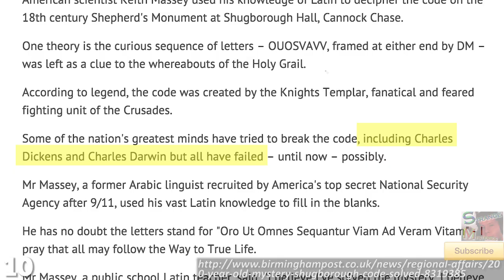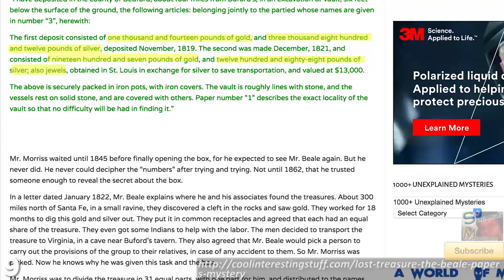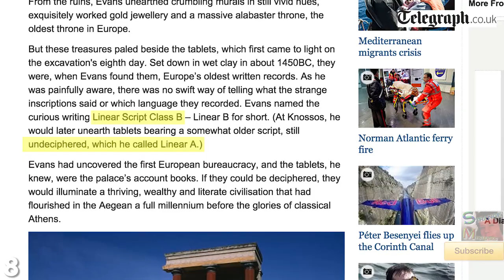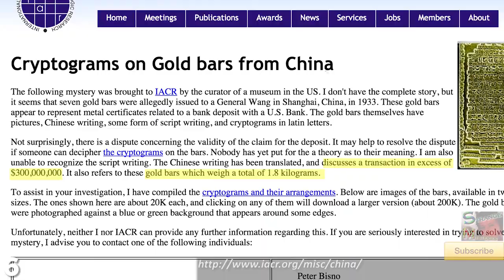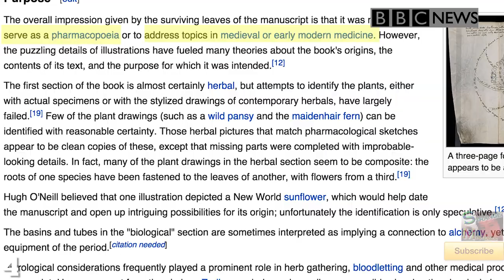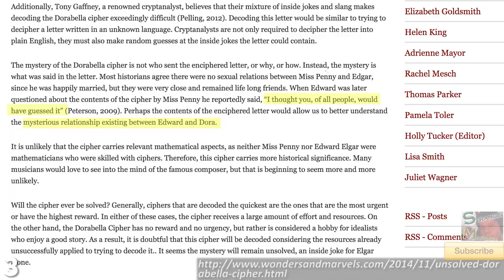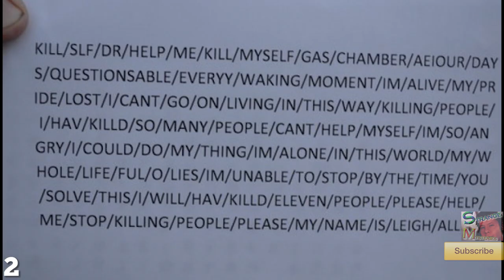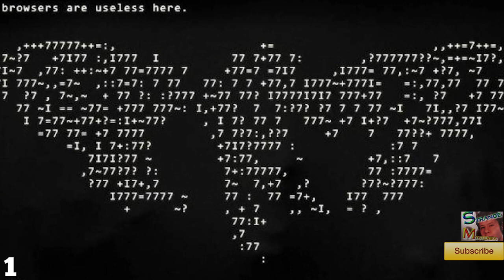Top 10 SECRET Unsolved MESSAGES, Codes, & Clues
Top 10 SECRET Unsolved Messages, Codes, and Clues that still remain a mystery.

The Shugborough Inscription- I’m sure many of you spend your days wandering through the grounds of Shugborough Hall in Staffordshire, England. Well, maybe not, but Charles Darwin and Charles Dickens certainly did, and within these grounds, carved onto a monument...
Beale’s Buried Treasure- An old Virginia story once told of a man in the early 19th Century known only as Beale. This man reportedly owned enough treasure to fill two whole wagons. Now, unlike you and I, who would just take this treasure to the nearest Burlesque-themed casino stripper bar
The Phaistos Disc-The Phaistos Disc is a large circular object made of clay which contains important information about Ancient Greece. If ancient Greek antiquity had movies, this is what they’d be stored on.
The Dead Dropout-On the surface Ricky McCormick wasn’t a particularly interesting man, nor was he a very nice man. He was a High School dropout from St. Louis, he had a criminal record for...
The Secret Chinese Millions-In 1933 seven gold bars were issued to a man named General Wang, and as we’re far too classy to make a joke about his name we will simply move on. The gold bars were representative of metal certificates which linked to a significant bank deposit in an unknown US bank.
The Rohonc Codex-One of the most confusing books of all time is the Rohonc Codex. This old Hungarian text is written in an insane mix of old Hungarian runes, letters and symbols which, like the lyrics of every Lil Wayne song ever, have so far resisted any attempt at translation.

...and more.